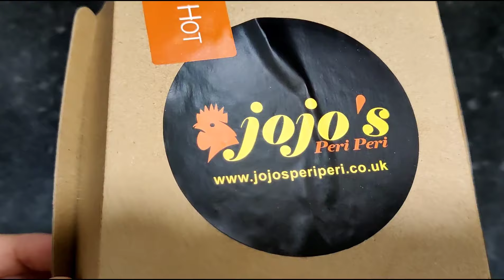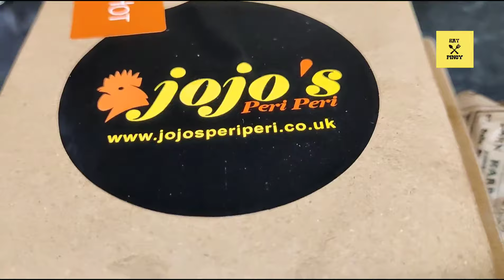PERI-PERI CHICKEN PITTA - Jojo's Peri Peri | Best Chicken Burgers in London UK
*Halal Certified

We Are EAT PINOY, your New Best Friend!

Our channel is passionate about Filipino Cooking and Discovering Foods From Around the World.
From Simple  'How-To-Cook Recipe Videos' to Exploring Worldwide Food Outlets, Street Foods and Tasting Yummy products.